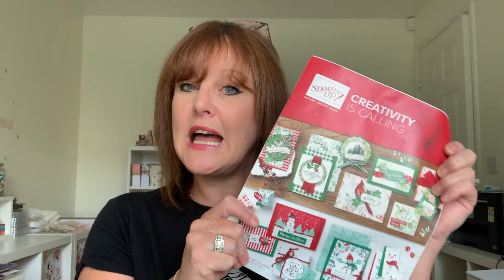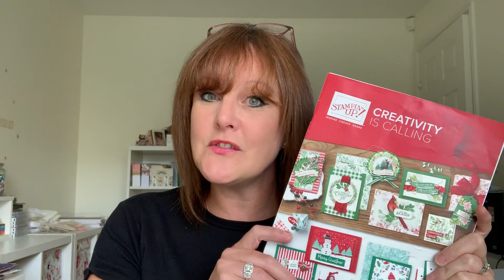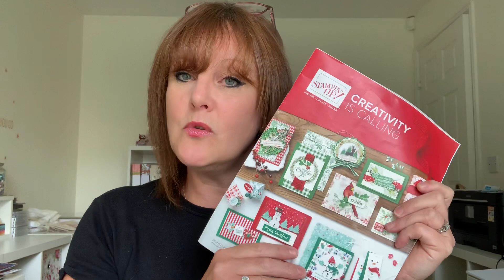My Stampin’ Up! NEWS !!! and offers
UK Demonstrator Amanda Charlesworth shares a project with you. To shop ONLINE please click here -: